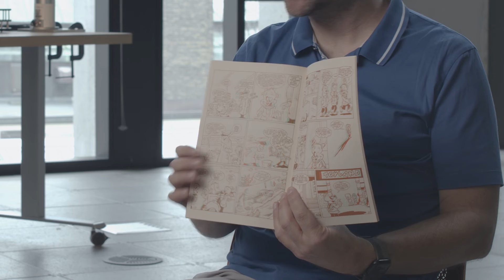What's Your Story? Jonathan Kelly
Get to know Jonathan Kelly, Associate Professor at the University of Toronto Institute for Aerospace Studies (UTIAS) in the Faculty of Applied Science & Engineering at the University of Toronto. Kelly also holds a Canada Research Chair in Collaborative Robotics. His research focuses on building robotic systems that can interact with the physical world the way people do.

Discover the stories of more U of T Engineering professors at uofteng.ca/whatsyourstory.